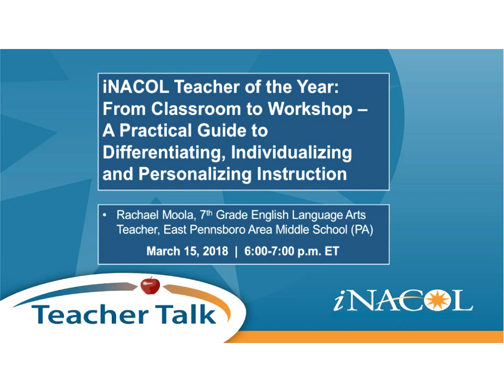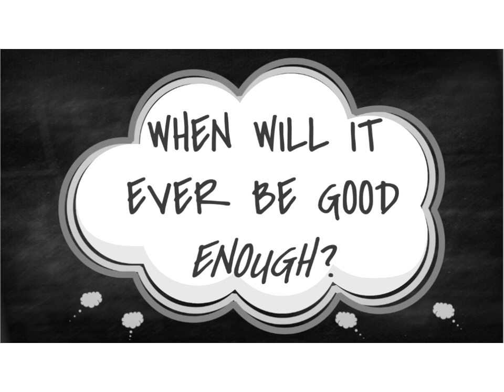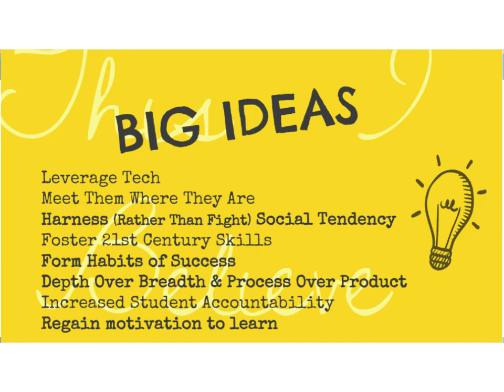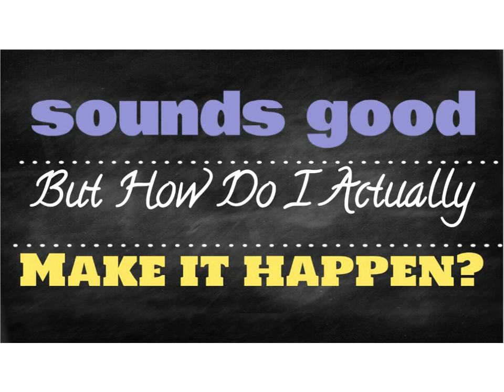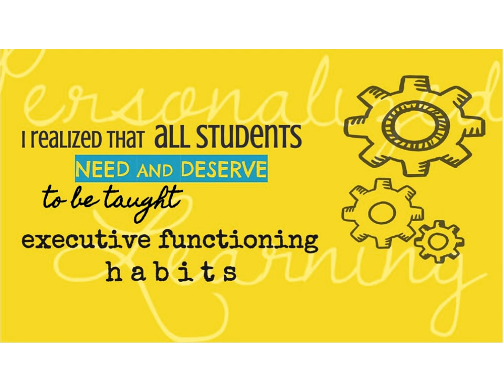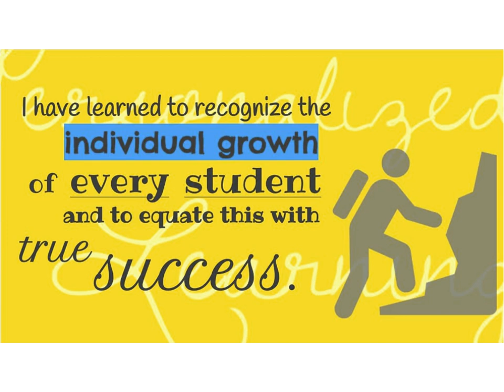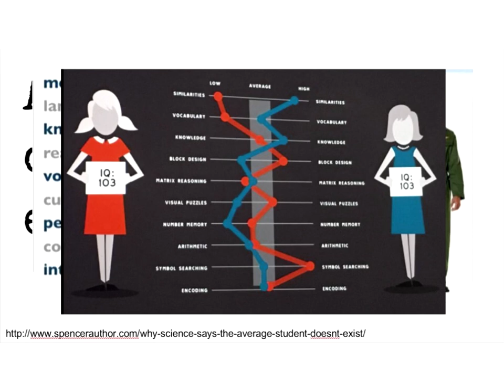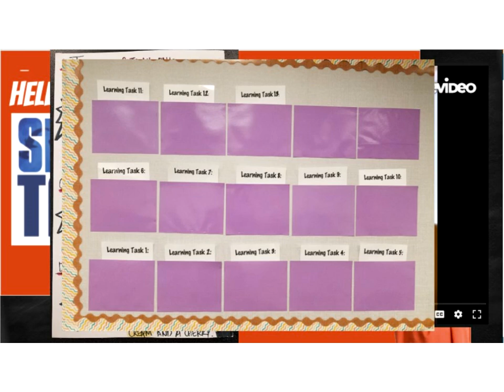iNACOL 2018 Teacher of the Year: Differentiating, Individualizing and Personalizing Instruction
Teachers across the country are shifting toward powerful, personalized learning models, where each student’s unique needs are addressed and every student has access to a world-class education that ensures future success. Shifting toward highly personalized designs has profound implications for the ways in which teachers educate students. Join this webinar to hear from Rachael Moola, iNACOL Teacher of the Year, on how she has shifted her pedagogical strategies to effectively support each student along his/her pathway toward success.

Rachael Moola, a seventh grade teacher from East Pennsboro Area Middle School (PA), was honored as the 2017 iNACOL Teacher of the Year at the iNACOL Symposium, held in Orlando, Florida. This award is given annually to a K-12 educator whose efforts as a personalized learning teacher exemplify to the highest degree their commitment to student success, knowledge and skill as a professional educator, and dedication to his or her students.

View this archived webinar for a first-hand glimpse into an innovative classroom. Rachael will share the model, instructional planning and implementation philosophies she has used, as well as advice for anticipating and overcoming hurdles in the shift towards personalizing learning. This presentation will leave you with strategies to implement tomorrow to better meet the need of individual learners.

Presenters:

Rachael Moola, 7th Grade English Language Arts Teacher, East Pennsboro Area Middle School